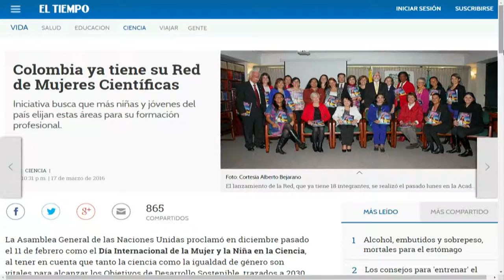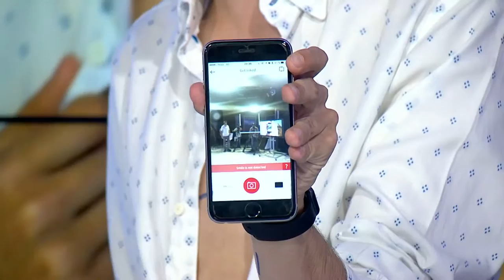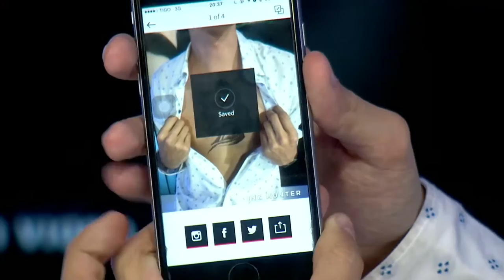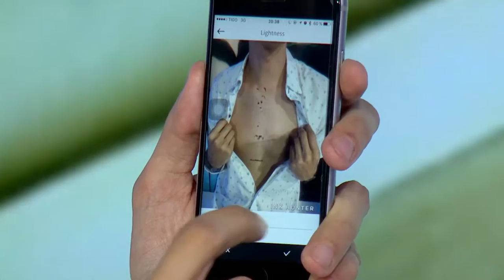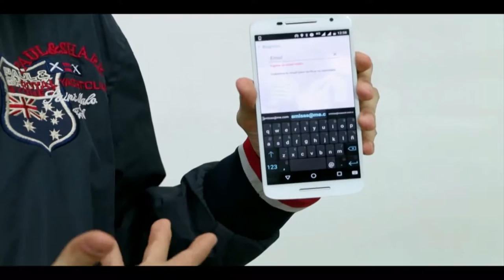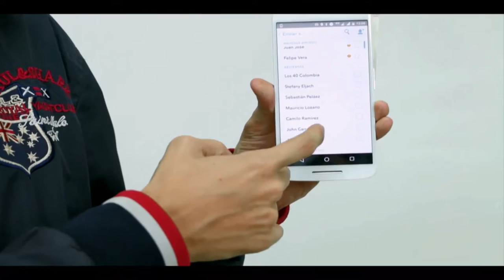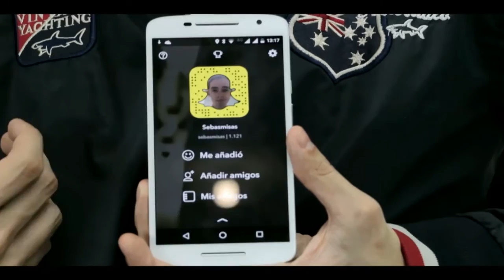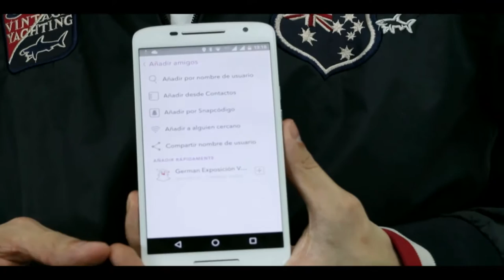Versión Beta 954 Educación con Minecraft + Red Colombiana de Mujeres Científicas